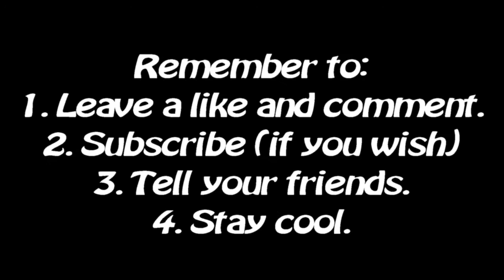Manhunt - Ep 16: It's A-cheatin' Time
Watch as James Earl Cash slowly uncovers the truth about his circumstances.

Music used (in order):
1. Bassnectar - Nostalgia Worship
2. Metal Gear Solid 3: Snake Eater Theme